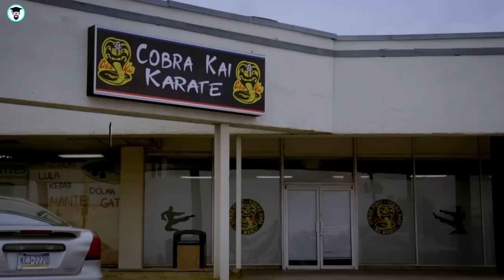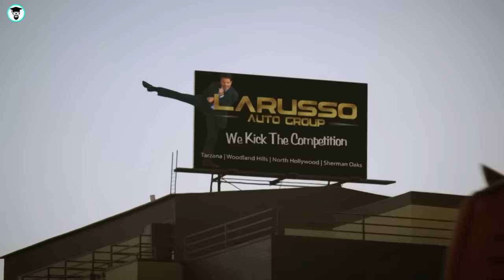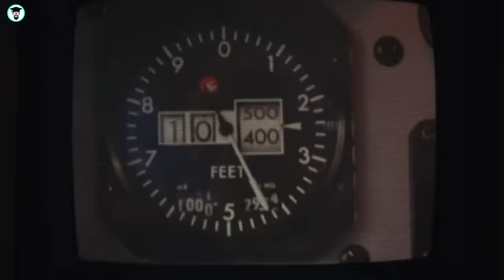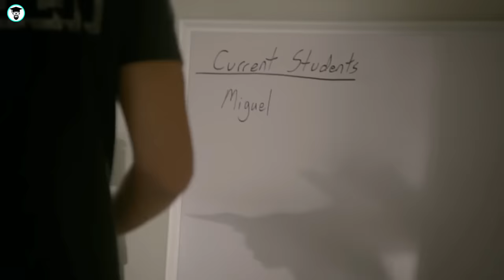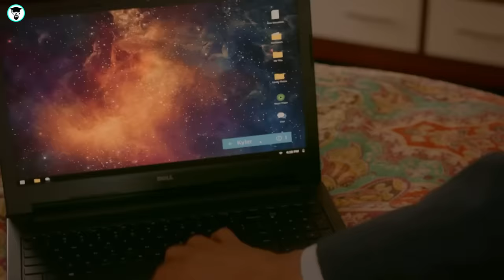Film| Wiil Awood Badan Oo 10 Qofood Hal Feer Ku Dilaayo